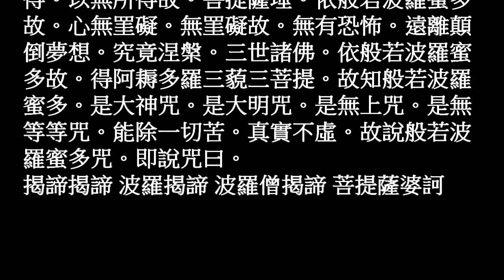心經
觀自在菩薩。行深般若波羅蜜多時。照見五蘊
皆空。度一切苦厄。舍利子。色不異空。空不
異色。色即是空。空即是色。受想行識。亦復
如是。舍利子。是諸法空相。不生不滅。不垢
不淨。不增不減。是故空中無色。無受想行識
。無眼耳鼻舌身意。無色聲香味觸法。無眼界
。乃至無意識界。無無明。亦無無明盡。乃至
無老死。亦無老死盡。無苦集滅道。無智亦無
得。以無所得故。菩提薩埵。依般若波羅蜜多
故。心無罣礙。無罣礙故。無有恐怖。遠離顛
倒夢想。究竟涅槃。三世諸佛。依般若波羅蜜
多故。得阿耨多羅三藐三菩提。故知般若波羅
蜜多。是大神咒。是大明咒。是無上咒。是無
等等咒。能除一切苦。真實不虛。故說般若波
羅蜜多咒。即說咒曰。